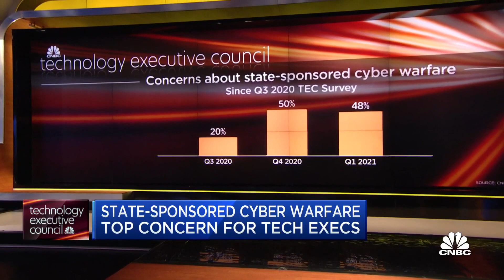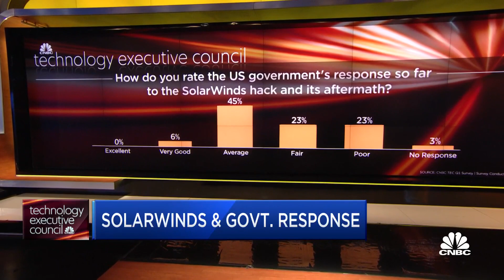State-sponsored cyber warfare is a top concern for tech executives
Tech executives have a new worry keeping them up at night: State sponsored cyber warfare. CNBC's Eamon Javers reports the results of the latest CNBC Technology Executive Council Survey.

Nearly half of CNBC’s Technology Executive Council (TEC) members say that aside from cybersecurity threats, the biggest risk they face over the coming year is finding enough of the talent they need. And in an effort to expand that pool of candidates, respondents say they have even eliminated requirements that applicants have certain types of academic degrees in order to get hired.

These are just some of the findings of CNBC’s most recent quarterly survey of TEC members. Against the backdrop of the pandemic, ongoing remote work, and headline-making cyber breaches such as the SolarWinds hack, a majority of tech leaders tell us that cloud computing, machine learning, and software-defined security are critically important to their organization’s tech strategy over the next 12 months. Half said that artificial intelligence is also high on their list of critical issues. Interestingly, respondents also named as important the development of energy transition technologies, as well as collaboration tools around cybersecurity. Of little importance to these tech leaders right now: biochips, nanotechnology, and autonomous vehicles.

Finding the right talent

When it comes to talent, 44% of respondents said that finding enough qualified employees to fill open positions is the biggest risk they face over the coming year. An almost equal percentage say the task is just as difficult as it was a year ago. To close the skills gap, companies said they are trying a variety of strategies, including building flexible, on-the-job training opportunities (61%); rewriting job descriptions or job titles (42%); creating an apprenticeship program (39%); and eliminating requirements that applicants have certain types of academic degrees (24%).

Some other pathways to finding the right talent: easing location restrictions; gamification of training; and prioritizing the search for candidates with a diversity of career backgrounds. In fact, nearly three-quarters of the respondents said that in the past year they’ve filled open technology positions with candidates with liberal arts degrees. An equal percentage have taken internal candidates from non-tech teams. About half of tech leaders have hired people with no college degree at all.

Where the money is going

A little over 60% of survey participants said their company is ahead of the curve when it comes to investing in new technology, and 35% said they’re about average. Leveraging the data that comes from those tech investments to glean customer insights is a different story. Slightly more than half of respondents said their company is about average when it comes to this task, but nearly 40% said they’re ahead of the curve.

Defending against hacks

Three out of four respondents said that their company’s board of directors has had a formal discussion about the SolarWinds hack, its aftermath, and the broader cybersecurity implications that have arisen from it. Nine percent said their board hasn’t discussed it yet, but that it’s on the agenda for the next meeting. Even amidst all that discussion, 67% of tech leaders said the hack will have no impact on the pace of cloud adoption, and just 15% said it would actually accelerate the adoption of cloud-based software applications.